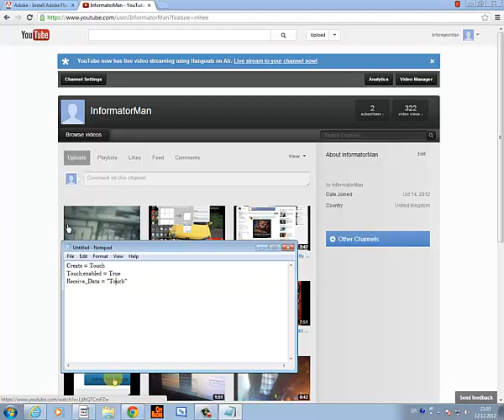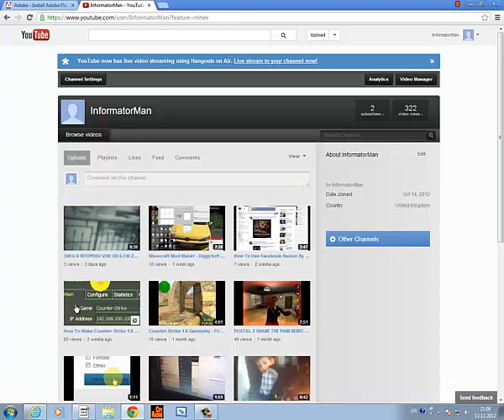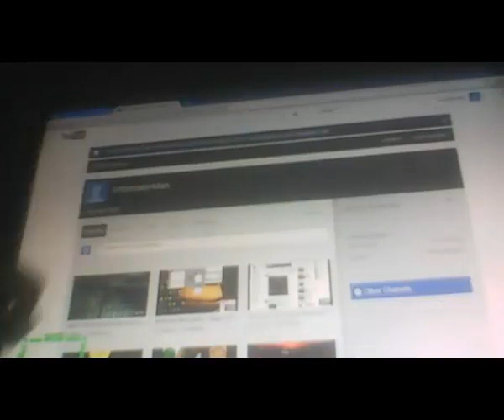How To Get Free Touch Screen Monitor With Notepad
ITS NOT FAKE!
CURSOR FOLLOWING ITEMS IN DISTRICT OF 5. CM!